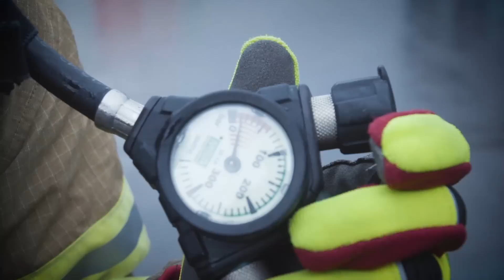Firefighter Motivation - Spezialtraining unter Atemschutz